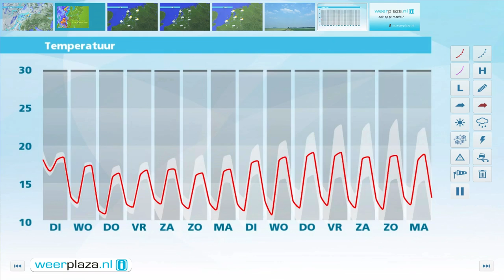Weerbericht maandagmiddag: Onweer en hagel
Het is bijna overal droog en de zon laat zich geregeld zien. De temperatuur loopt op naar 23 graden in het noordwesten tot rond 30 graden in het zuidoosten en oosten. In de namiddag en avond trekken er vanuit het westen stevige regen- en onweersbuien het land binnen. In de loop van de avond gaat het onweer eruit maar blijft het nog wel regenen. Met de buien en regen wordt ook de warmte verdreven. Morgen is het 18 tot 20 graden maximaal, is er af en toe zon en valt er een enkele regenbui.